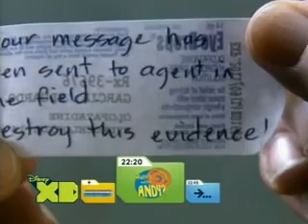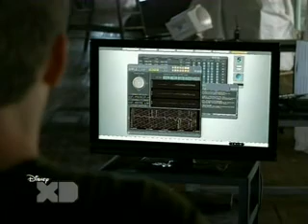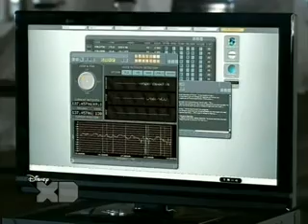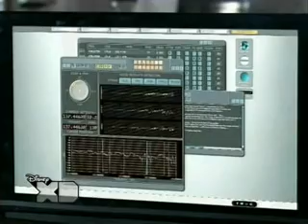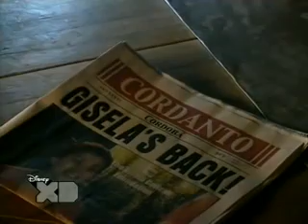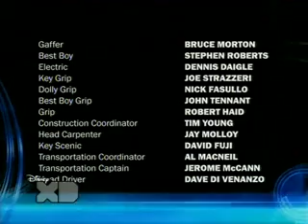Connor Undercover season 2 episode 37- PL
Connor Undercover season 2 episode 37